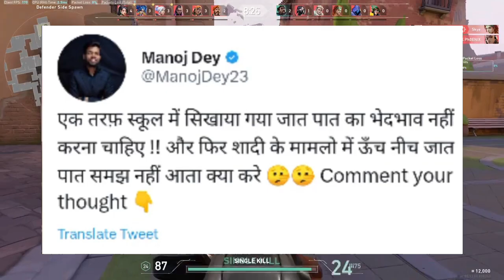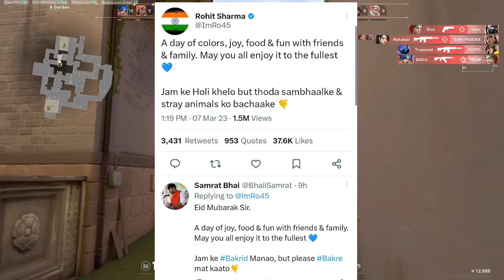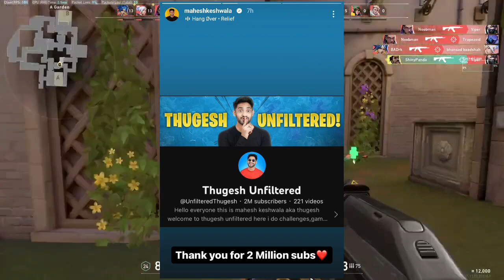Elvish Yadav & Lakshay on Rohit Sharma? 😡, Sourav Joshi Reply on Controversy 🔥, Uk07 Rider, Neuzboy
@ElvishYadavVlogs  & @lakshaychaudhary  Angry on Rohit Sharma? 😡, @souravjvlogs  Reply on Controversy 🔥, @NeuzBoyy @NeonMan @TheUK07Rider @ManojDey @crazydeep07

🔥 Kindly, Please Don't Compare Us With Any Other Fellow Free Fire News Reporter YouTubers Like Neon Man, Neuzboy, Shrey YT, etc. Everyone Is Best.

Top Youtubers :
@Amit Bhadana
@Harsh Beniwal
@Sourav Joshi Vlogs
@Flying Beast
@Triggered Insaan
@Total Gaming
@Techno Gamerz
@Technical Guruji
@Angry Prash
@Elvish yadav
@Triggered Insaan
@Live Insaan
@Sandeep Maheshwari
@The UK07 Rider
@Jatt Prabhjot
@Desi Gamers
@MR. INDIAN HACKER
@Crazy XYZ
@Dr. Vivek Bindra: Motivational Speaker
@Dushyant kukreja
@AS Gaming
@KHANDESHI MOVIES
@Khan GS Research Centre
@Emiway Bantai
@Sidhu Moose Wala
@Stubborn Facts
@Gulshan Kalra
@Aayu and Pihu Show
@Shorts Break
@LOKESH GAMER
@Gyan Gamingㅤ
@A2 Motivation by Arvind Arora
@MY FAMILY
@Neha Kakkar
@Dear Sir
@Narendra Modi